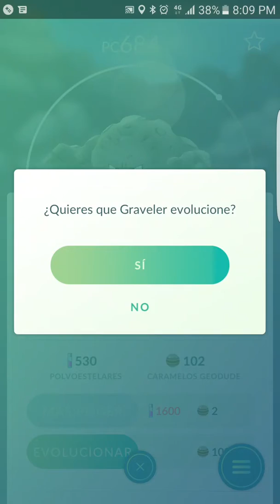Evolución a Golem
Pokémon Go.  Evolución a Golem